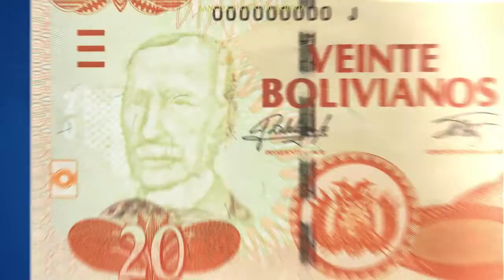Spot Televisivo - Billete de 20 bolivianos Serie "J" - BCB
Spot animado informativo sobre la nueva serie "J" de billete de 20 bolivianos para el Banco Central de Bolivia.